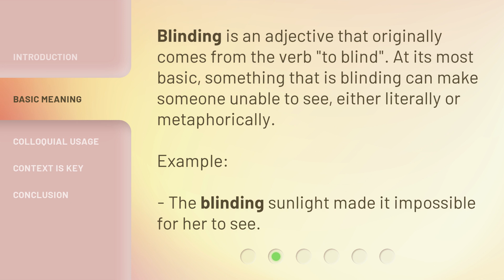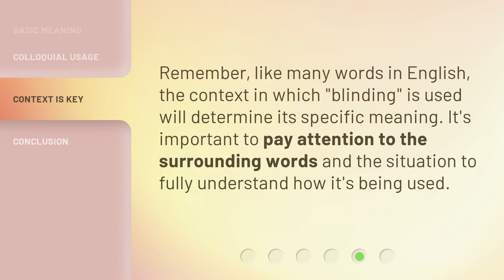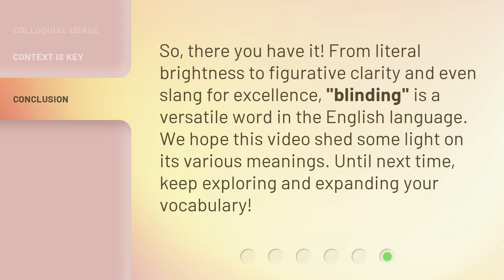Understanding the Phrase "Blinding"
Unveiling the Mystery of 'Blinding' • Discover the true meaning and versatile usage of the word 'blinding' in this captivating video. From blinding sunlight to metaphorical clarity and even British slang for excellence, this word has more depth than meets the eye. Join us as we delve into the various contexts and uncover the secrets behind this intriguing adjective.

00:00 • Introduction - Understanding the Phrase "Blinding"
00:19 • Basic Meaning
00:40 • Colloquial Usage
01:34 • Context is Key